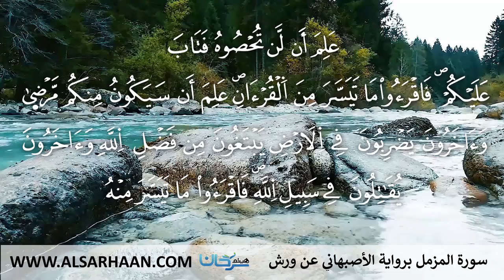73 سورة المزمل برواية الأصبهاني عن ورش